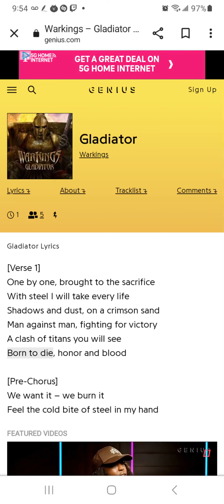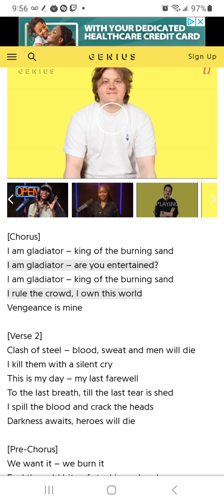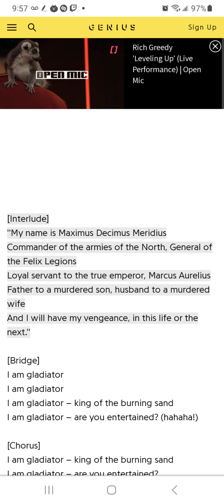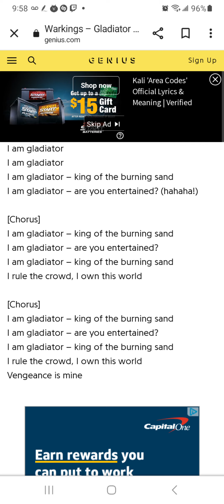June 24, 2023